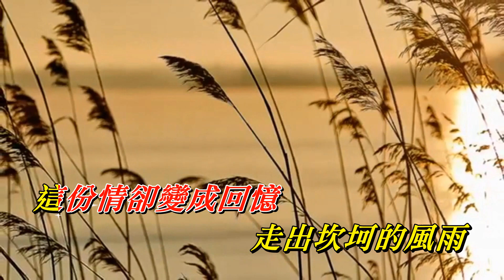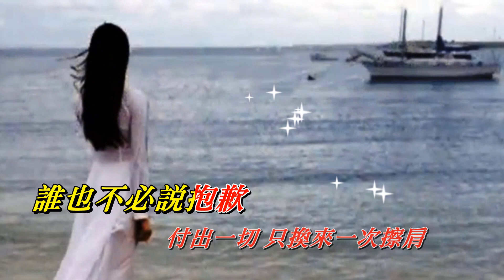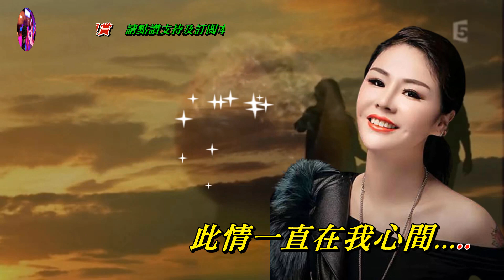此情一直在心間〈華語〉花姐〈MMO G minor版〉